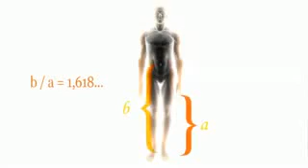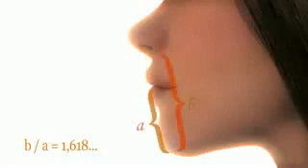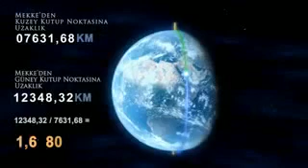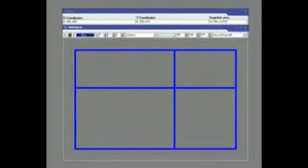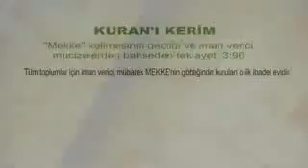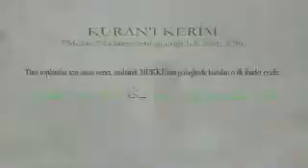Angka Ajaib!!! 1.618 Golden Ratio untuk apa saja.mp4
Angka Ajaib!!! 1.618 Golden Ratio untuk apa saja